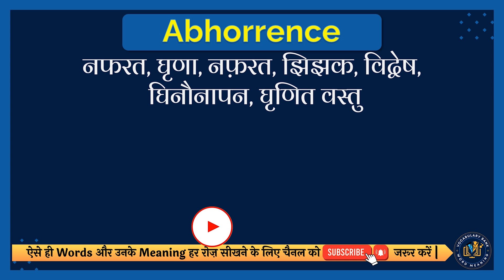Abhorrence meaning in Hindi | Abhorrence english to hindi | Abhorrence ka matlab kya hota hai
इस वीडियो में आप Abhorrence का हिंदी में मतलब समझेंगे और साथ में Abhorrence का correct pronunciation भी सीखेंगें यानि की आप Abhorrence के अर्थ के साथ साथ ये भी सीखेंगें की Abhorrence को कैसे सही से बोले या Abhorrence को बोलने का सही तरीका क्या है |

तो सिर्फ एक मिनट में सीखिए Abhorrence को|
Let’s learn Hindi Meaning of Abhorrence in detail.

Abhorrence का हिंदी में अर्थ होता है
नफरत, घृणा, नफ़रत, झिझक, विद्वेष, घिनौनापन, घृणित वस्तु

Abhorrence को इन उदाहरणों से और अच्छे से समझ सकते हैं
He has a great abhorrence of medicine.
उसे चिकित्सा से बड़ी घृणा है।

तो दोस्तों आपने इस वीडियो में इन समस्याओं का उत्तर समझा:
1 Abhorrence meaning in hindi
2 Abhorrence english to hindi
3 Abhorrence ka matlab kya hota hai